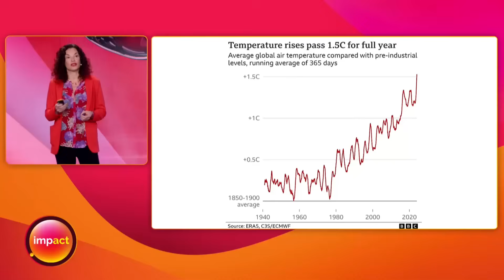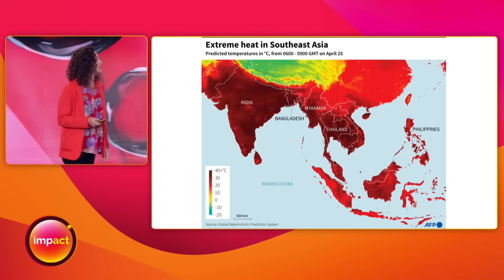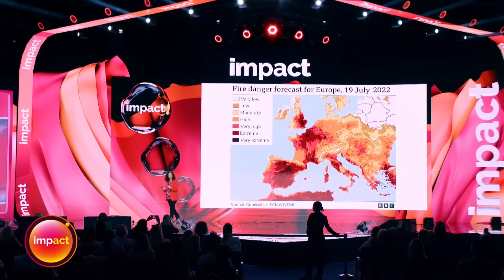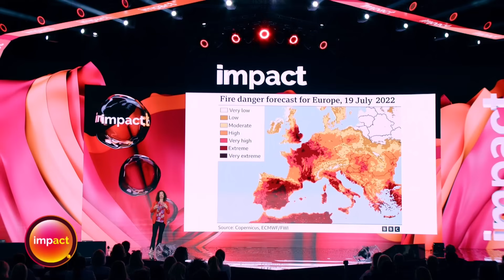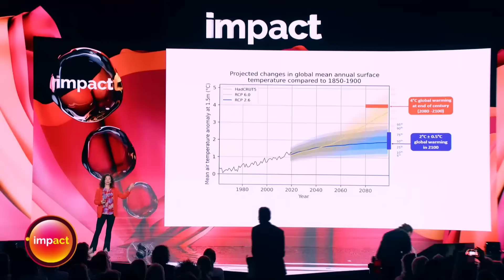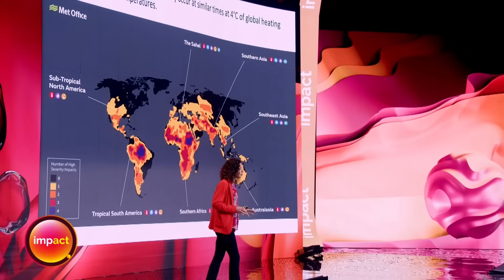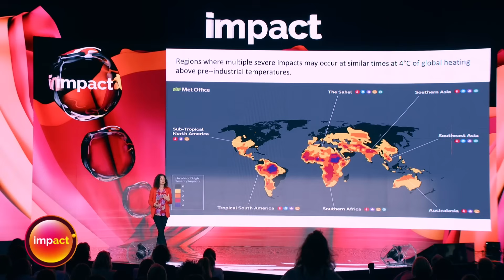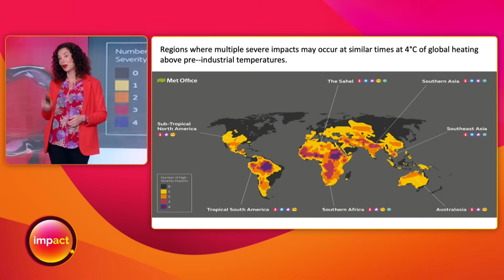Gaia Vince_Nomad Century: How To Survive The Climate Upheaval_Impact24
Keynote: Nomad Century: Jak przetrwać burzę klimatyczną // Nomad Century: How To Survive The Climate Upheaval
Gaia Vince